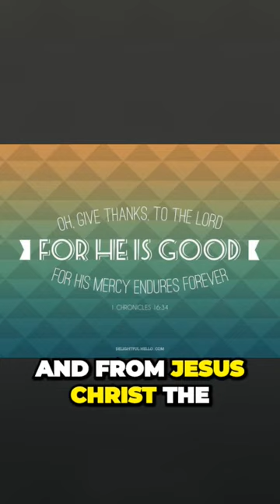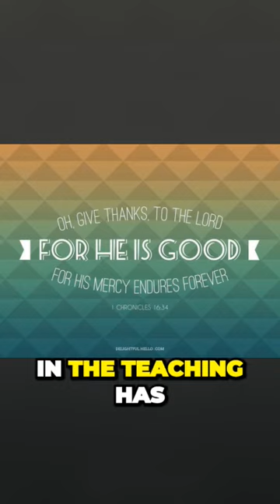Discovering the Shocking Truth about Welcoming Strangers into Your Home